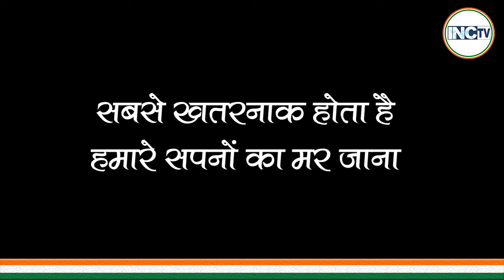अग्नि पथ पर युवा...टूटते अरमान और युवाओं का दर्द ...देखिए- Special Report..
You Tube
YouTube.com/INCTV